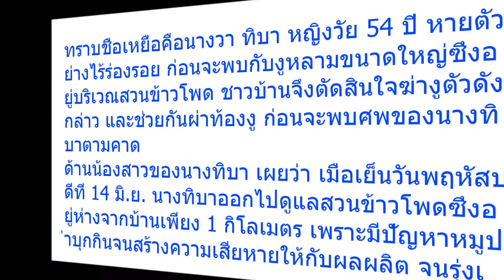สุดสะพรึง! หญิงชาวอินโดฯ หายตัวไร้ร่องรอย ก่อนพบงูตัวใหญ่อยู่ใกล้ๆ ก่อนจะผ่าท้องดู ร้องระงมทั้งหมู่บ